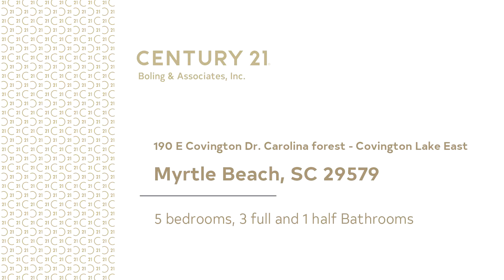9579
Best buy in Covington Lake East! This spacious, all brick home is located within the popular Carolina Forest area in a gated, natural gas community! Enjoy the beautifully landscaped yard while taking in your lake views from the lanai. The kitchen overlooks the living room and makes for a great space for entertaining, complete with granite countertops, stainless steel appliances and a walk-in pantry. The main level master en suite offers two spacious closets, double sinks and granite countertop. The upstairs bedroom could make for an ideal mother in law suite. Other features include plenty of storage, Rinnai tankless hot water heater, epoxy flooring in the garage and community pool!

Bedrooms: 5
Bathrooms: 3 full and 1 half
Square Feet: 0
Price: $354,900

06/16/2019 09:59:11 am

Last modified: